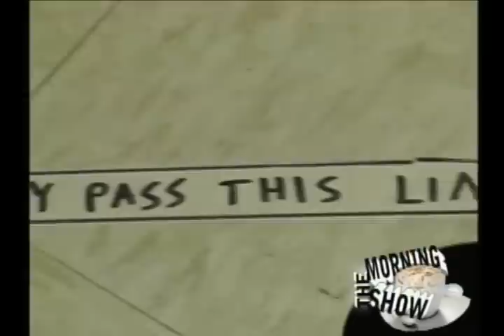Morning Show Episode 6 (part 1)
Episode six of The Morning Show